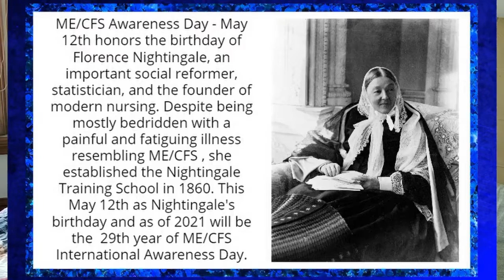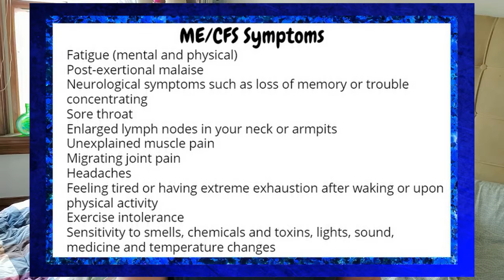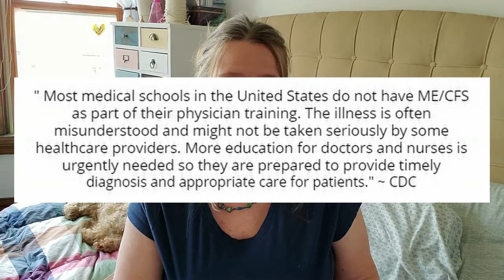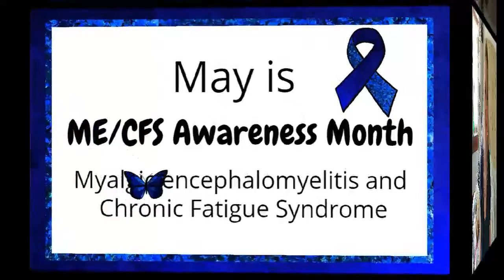May is ME/CFS Awareness Month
ME stands for Myalgic encephalomyelitis and CFS stands for Chronic Fatigue Syndrome. May is the month to spread awareness for ME/CFS.